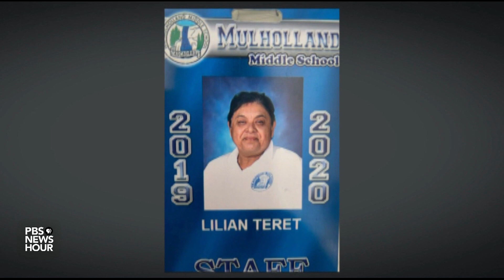Mourning 5 individuals lost to COVID-19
As yet another devastating week comes to an end, we take the time to honor individuals who have fallen victim to the novel coronavirus, including a 29-year-old father and a 60-year-old flight attendant. Judy Woodruff shares five stories.